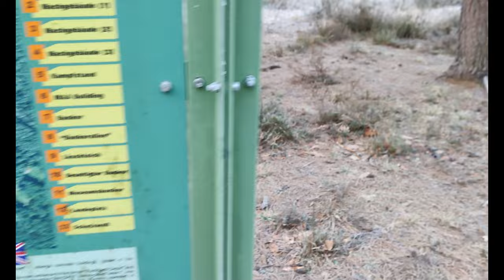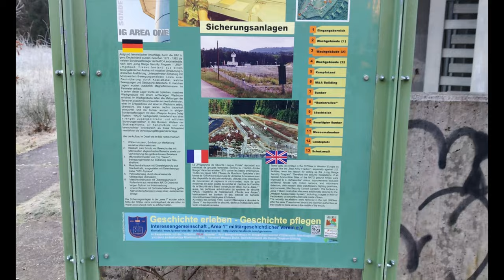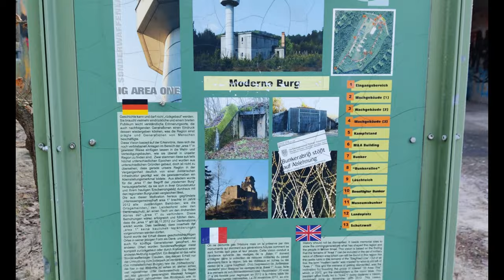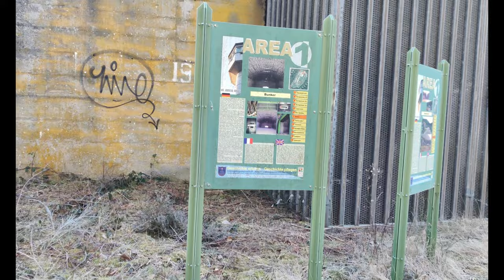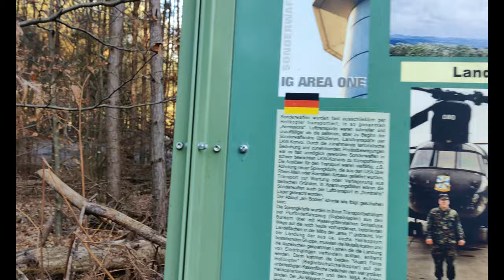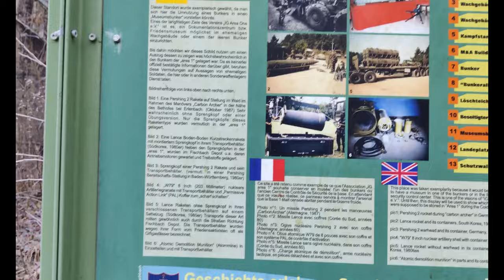AREA1 | Ehemaliges Munitionslager | Fischbach bei Dahn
Ein ehemaliges Sonderwaffenlager der NATO das unter Denkmalschutz steht. Es stammt aus der Zeit des Kalten Krieges, es wird vermutet daß unter anderem Atomwaffen dort gelagert wurden. Das Gebiet umfasste in Zeiten der Nutzung 680ha, 44km Straße und hatte insgesamt 201 Gebäude. Nur 19 Gebäude wurden erhalten. Es ist sehr interessant alles zu erkunden. Frei zugänglich und ein Museumsbunker gibt es auch. Das komplette Gebiet wurde als Denkmalzone ausgewiesen.

A former NATO special weapons depot that is under monument protection. It dates back to the Cold War, and it is believed that nuclear weapons were stored there, among other things. The area at the time of use covered 680ha, 44km of roads and had a total of 201 buildings. Only 19 buildings survived. It's very interesting to explore everything. It is freely accessible and there is also a museum bunker. The entire area has been designated as a monument zone.